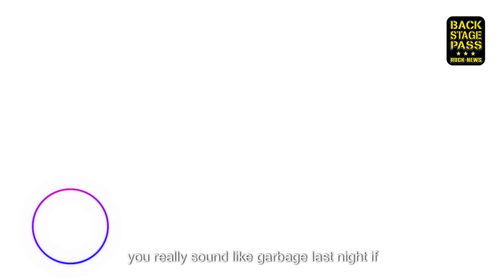The Ugly Truth Behind Vinnie Vincent 🤬The Night Mark Slaughter's Vocals Were Called "Garbage!"🎤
Mark Slaughter breaks his silence about the dark side of working with the notoriously difficult Vinnie Vincent. Get ready for a raw, unfiltered look at the clash of egos, creative brilliance, and the toxic environment that led to the band's demise.

ROCK POLL:
🎸 Vinnie Vincent: Genius or Madman?